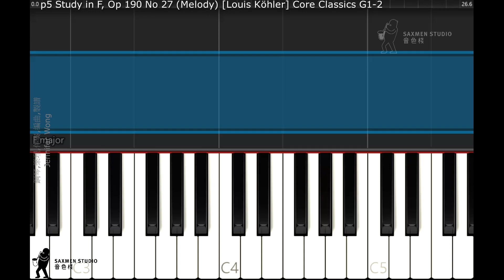Core Classics Grade 1-2 p5 Study in F, Op. 190 No. 27 (Melody) [Louis Köhler]